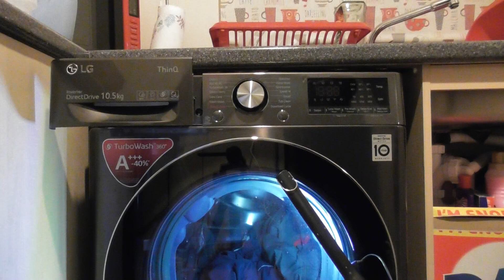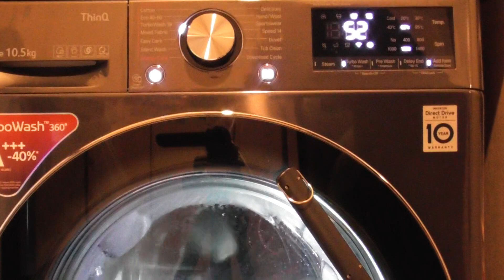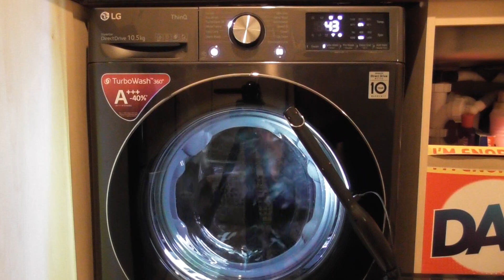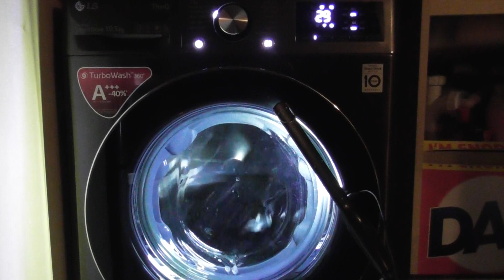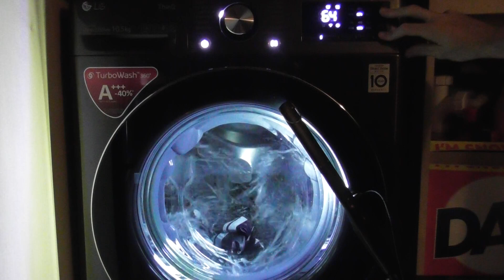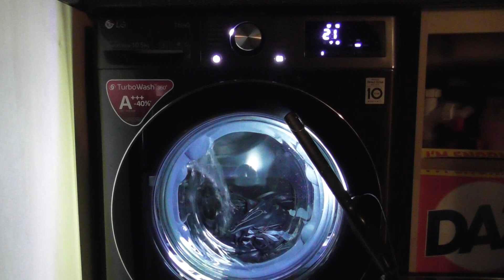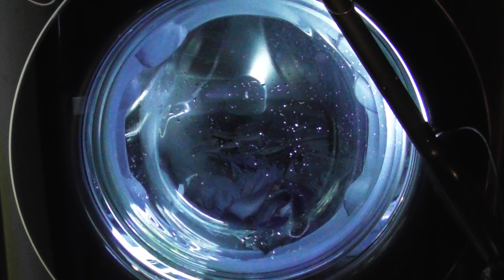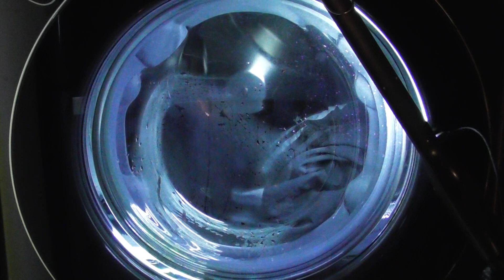LG AiDD Steam Washer, TurboWash 60 – Does it reach 60?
In this video:
Loading at 00:00
Selecting Cycle at 01:44
Start of cycle and main wash at 01:55
Heated to 65 degrees at 21:50
Reheat to 65 at 23:56
Heated again to 65 at 24:50
Reheat to 65 at 28:35
Heated again to 65 at 29:22
Quick heat at 33:50
Cooldown at 39:14
1st distribute and interim spin with spray at 42:24
Final rinse at 48:12
Final spin at 52:08
Unload at 59:33

The TurboWash cycle has a limit of 5kg and a 1400rpm spin speed. The temperature can be changed from 60 celsius to cold and the spin can be changed from 1400rpm to no spin. Options are available on this cycle are Steam, Turbo Wash, Pre Wash and Rinse+. Steam and Prewash options are not available together. The model of my washing machine is LG AiDD Steam F4V910BTSE with 10.5kg load and a spin of 1400rpm.